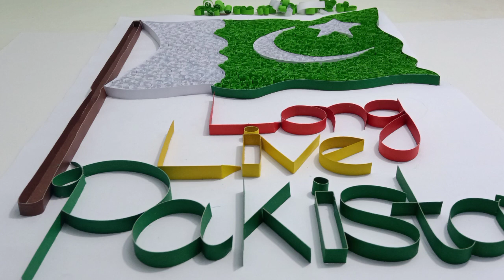How to draw the flag of Pakistan || how to make quilled Pakistan Flag || 14August 2024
I'm this video I will show you how to make a Pakistani flag